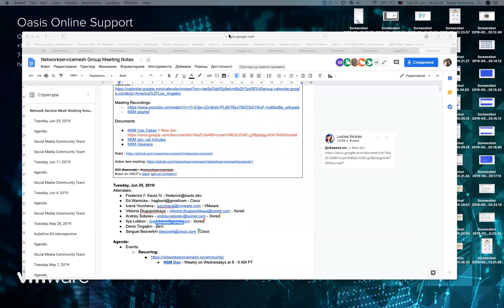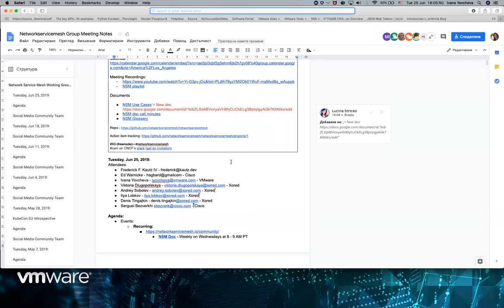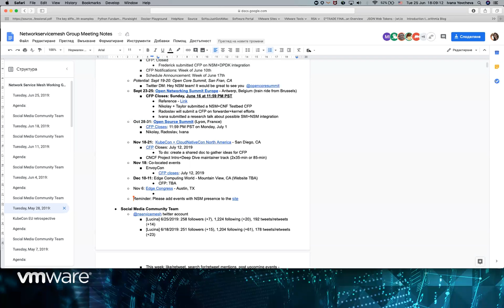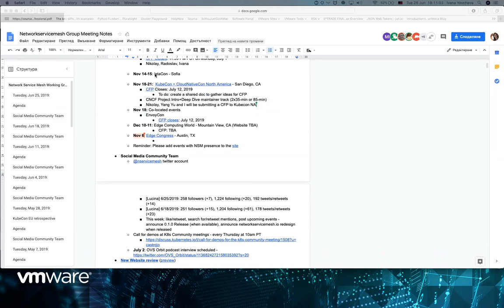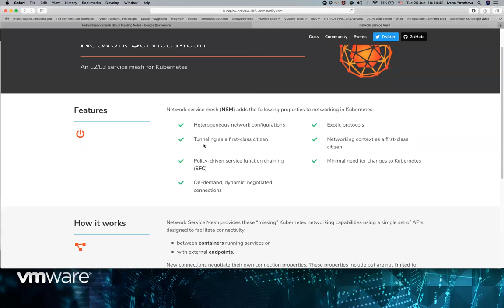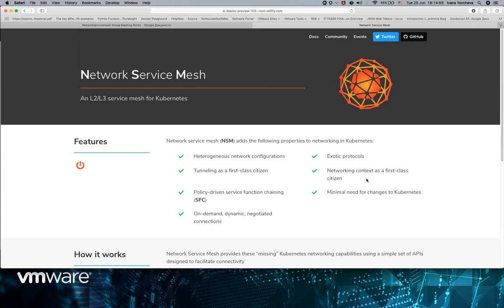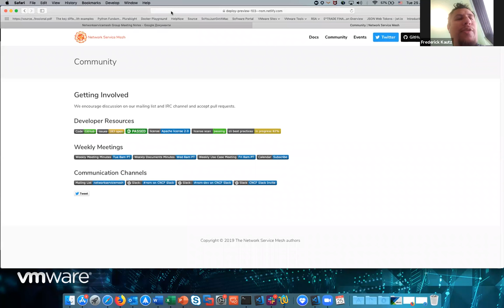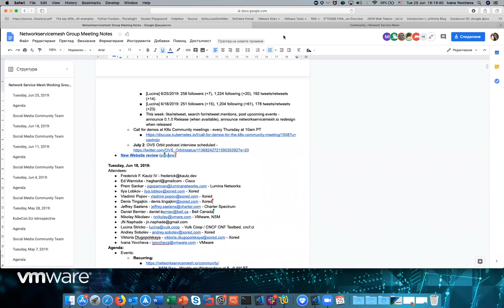CNCF Network Service Mesh Meeting - 2019-06-25